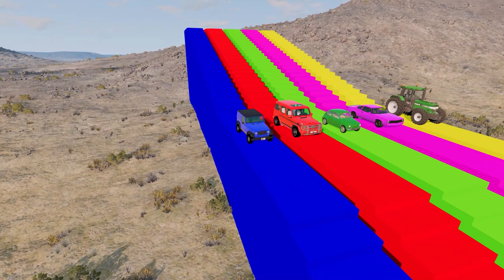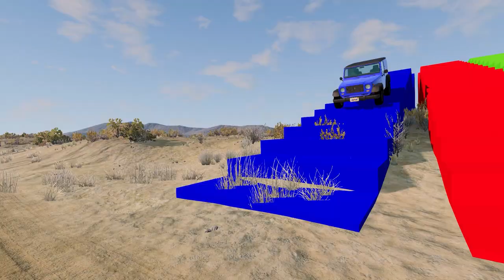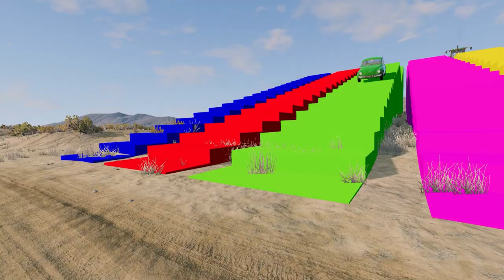Tractor Cars Transportation with Truck on Flatbed Trailer- Train vs Truck- BeamNG Drive#15